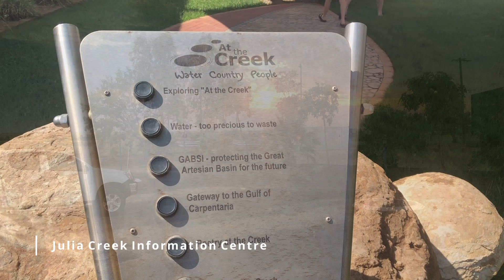Julia Creek - QLD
Julia creek was a few ‘firsts’ for us, our first outdoor bath experience; including wine & cheese platter. (Note: the baths do not face sunset, we knew and expected this, but others were disappointed) And we witnessed a sun halo for the first time, a full circle rainbow around the sun, which was amazing to stand under.

The park we stayed in was opposite the town pool, on check-in you are given tokens for free entry to the pool, but unfortunately the splash park is no longer working. Also next to the Julia Creek Caravan Park is a bike safety course with working traffic lights and mini signs, pretty cool for kids with bikes.

The temperatures this week were in the 40s, the pool and powered site was a must. We did get one great storm in the distance we liked watching, loving the outback storms.
In town, the info centre has great audio and visual displays throughout a garden and inside buildings.

The town has 2 great playgrounds, and we loved the food at Corrina's Cafe in the main street. A great 3 night stay in Julia Creek.